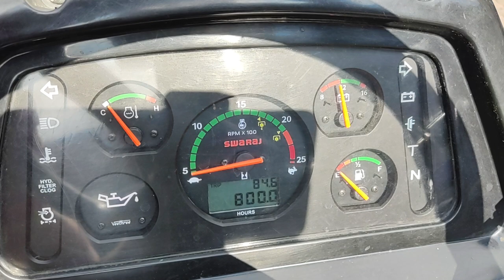SWARAJ 963 FE TRACTOR FOR SALE SHAMLI MANDI RP TRADES